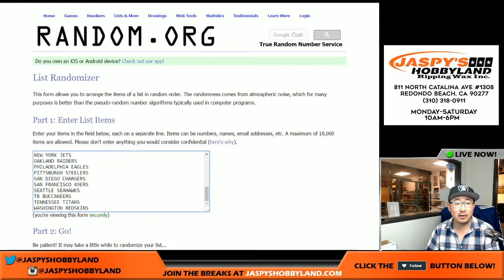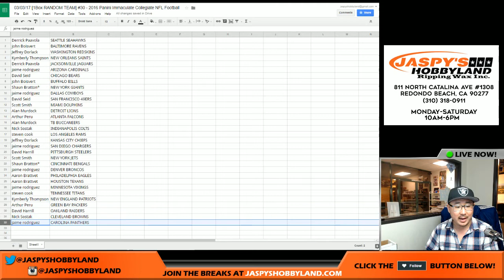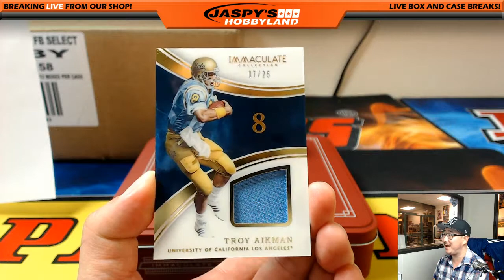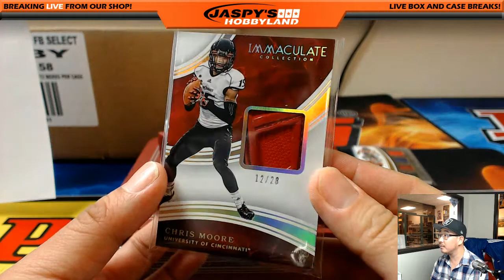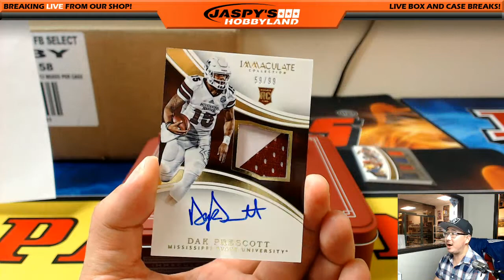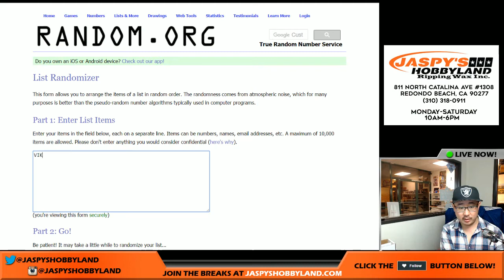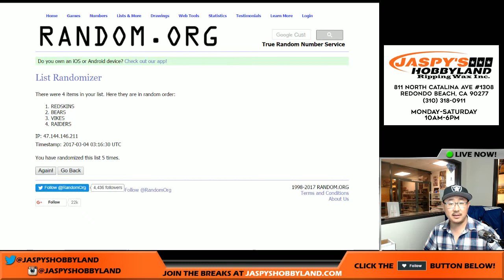03/03/17 [1Box RANDOM TEAM] #30 - 2016 Panini Immaculate Collegiate NFL Football